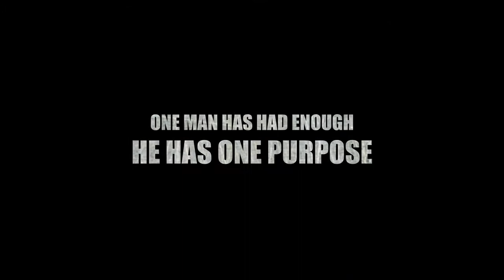DealMates: The Adventures of SuperDad Trailer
DealMates.com is celebrating Father's Day with our SuperDad Campaign. This is a trailer of the many videos we shot.